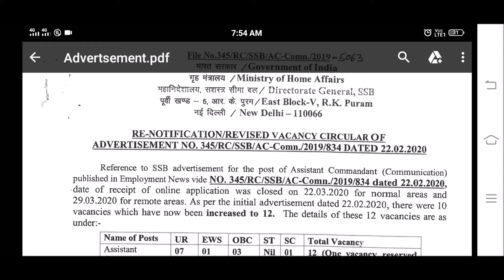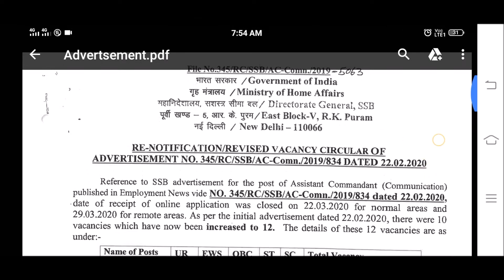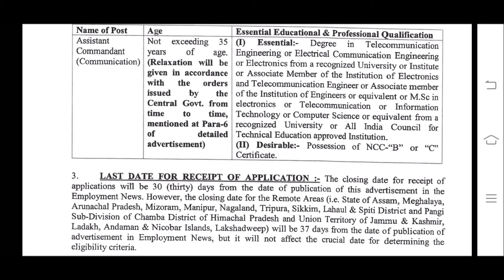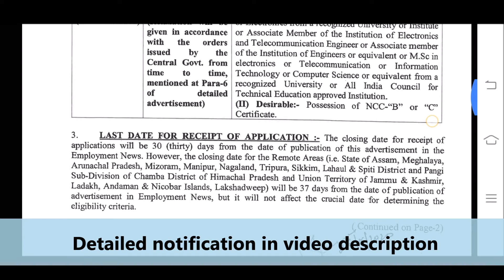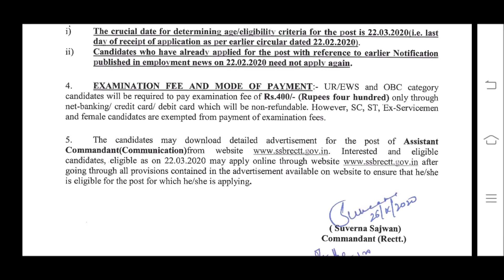വീണ്ടും SSB RECRUITMENT| Male & Female | SSB RECRUITMENT 2020 | Alfo Jobs Malayalam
prepare with entri to crack psc ,ssc,rrb exams..offers granted when you download from this link...

ssb recruitment 2020 syllabus,
ssb recruitment 2020 malayalam,
ssb recruitment apply,
ssb recruitment admit card 2020,
ssb recruitment admit card,
ssb recruitment age limit,
ssb recruitment 2020 apply online,
ssb recruitment 2020 age limit,
ssb constable recruitment 2020 age limit,
ssb tradesman recruitment 2020 bengali,
ssb barber recruitment 2020,
ssb recruitment 2020 bangla,
ssb constable recruitment 2020 barber,
ssb recruitment constable 2020,
ssb assistant commandant recruitment 2020,
ssb recruitment details,
ssb recruitment 2020 details,
ssb constable recruitment 2020 document,
ssb recruitment 2020 documents,
ssb group d recruitment 2020,
ssb constable recruitment 2020 eligibility,
ssb constable recruitment 2020 exam syllabus,
jobsonmalayalam,
ssb recruitment 2020 eligibility,
ssb recruitment 2020 experience certificate,
Jobsonmalayalam,
ssb recruitment 2020 exam pattern,
ssb gd constable recruitment 2020,
ssb constable recruitment 2020 gujarat,
ssb junior assistant recruitment 2020,
ssb latest recruitment